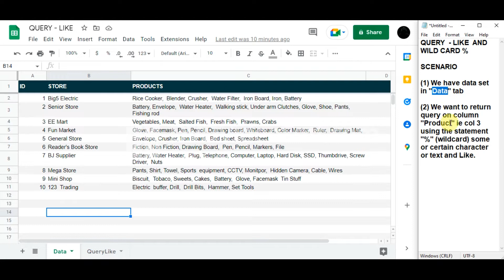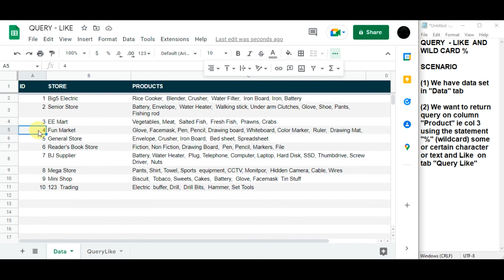QUERY FUNCTION - "LIKE" and WILDCARD " % "